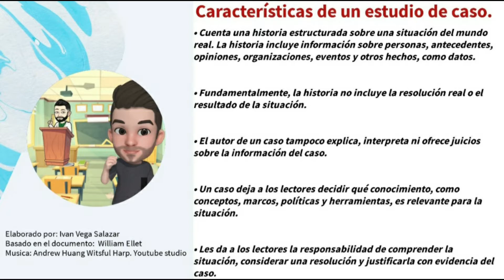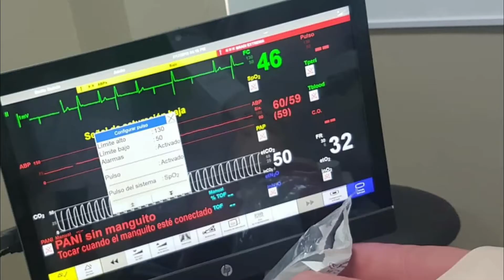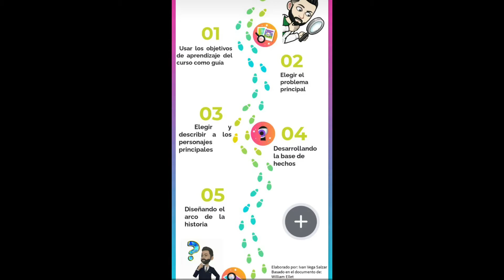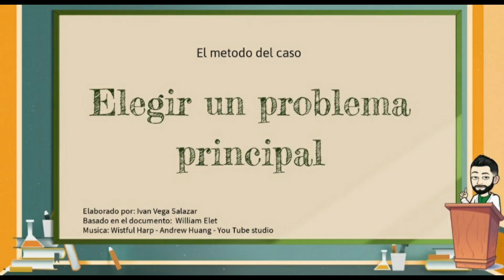Metodo del Caso características, estructura y tipos de problemas del metodo de situaciones.